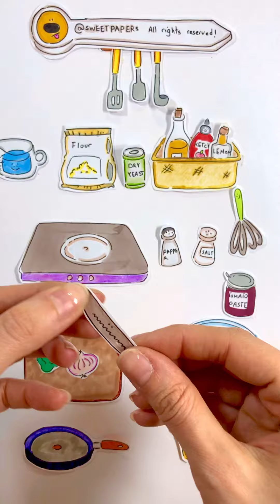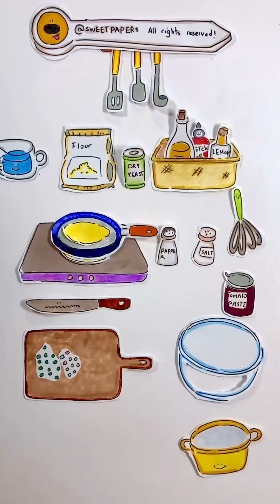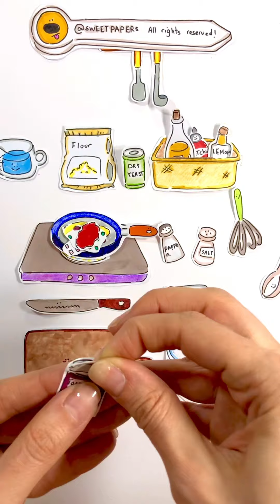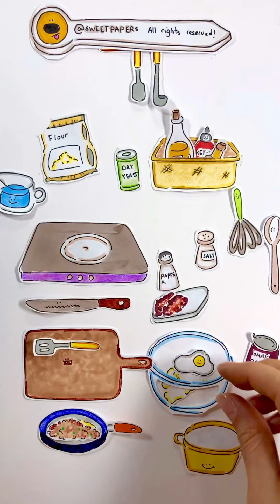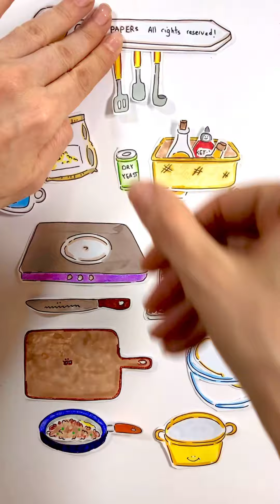[paperdiy 🪸] ASMR Cooking meat donut🔇 No music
ASMR Cooking meat donut🔇 No music

Videos are uploaded every 4 days.
If you have any ideas, comments or suggestions, I look forward to hearing them.